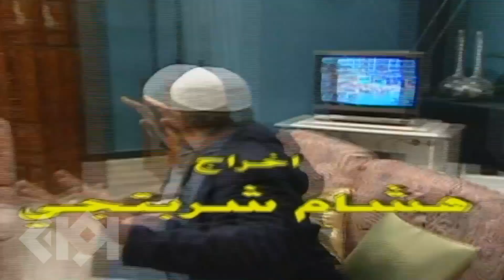مسلسل عيلة 6 نجوم | الحلقة 8 | بطولة سامية الجزائري وأيمن رضا